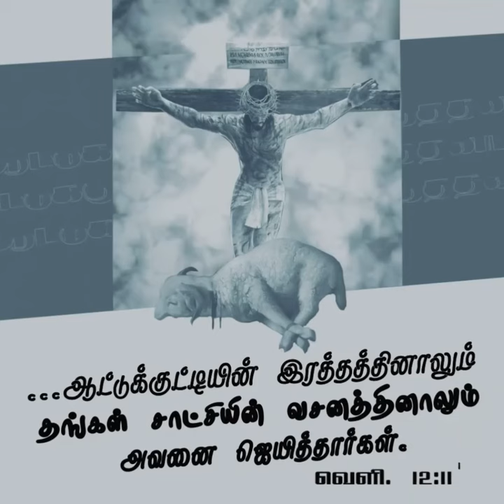God's Words (Revelation 12:11)